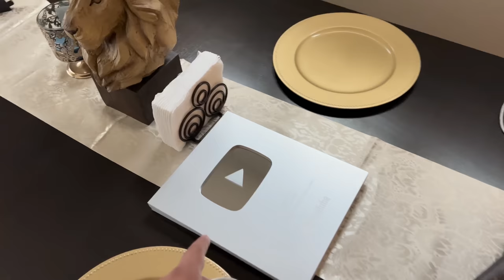TOUR DE MI NUEVA CASA!!!